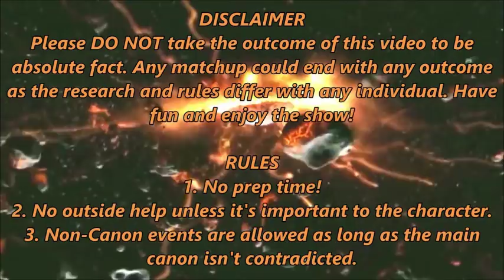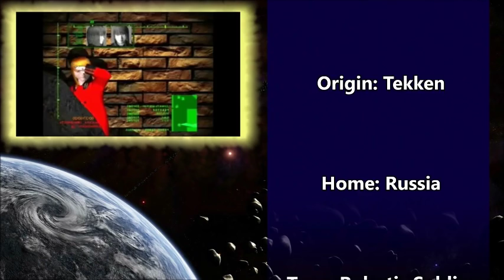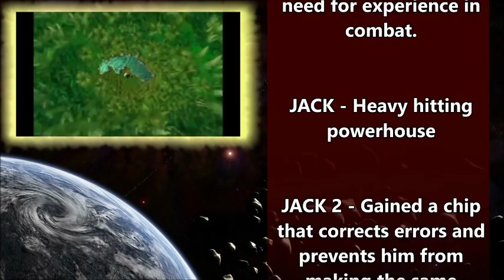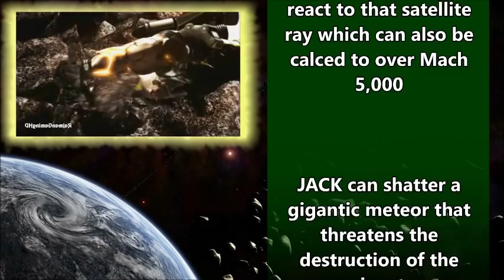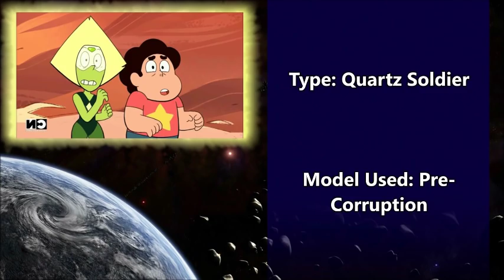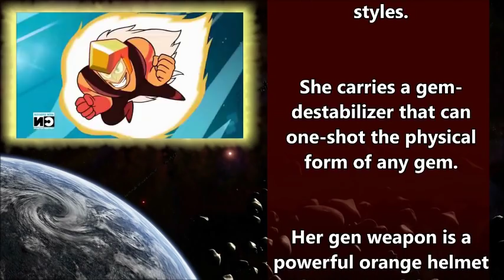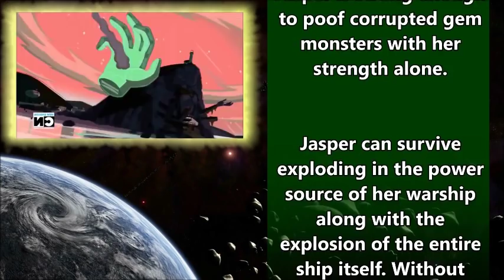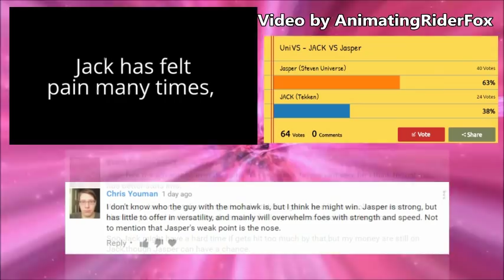UniVS - Jack VS Jasper (Episode Commentary)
WHAT CAN I SAAAAAY EXCEPT YOU'RE WELCOME!?